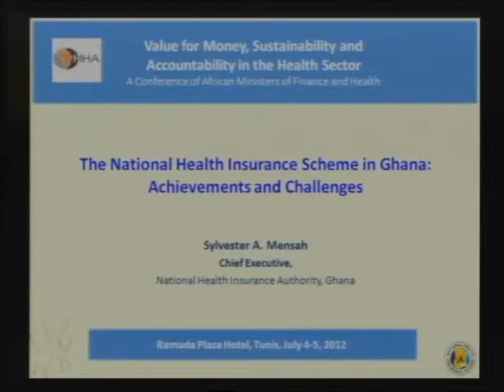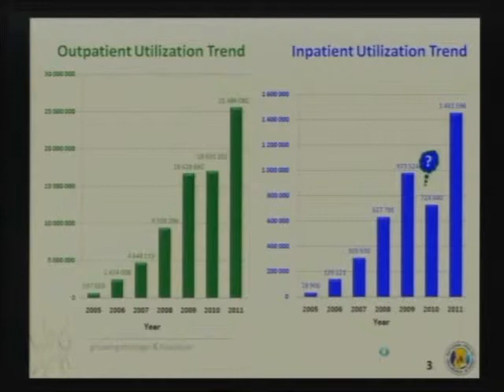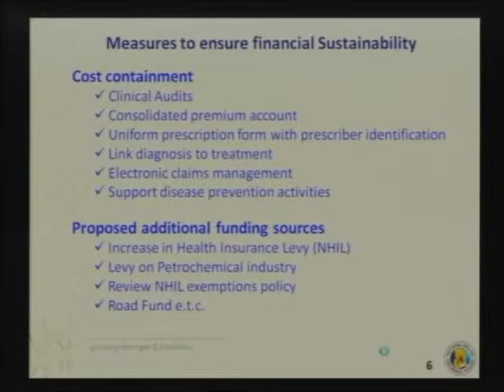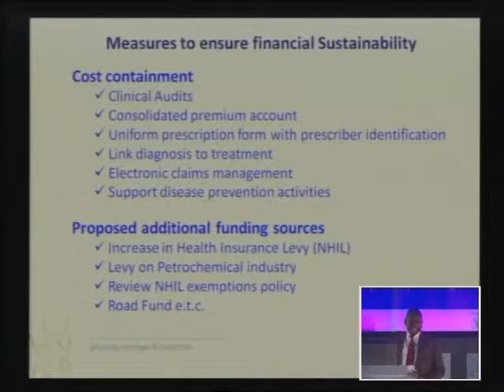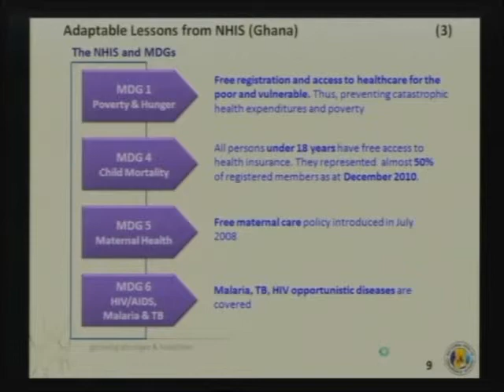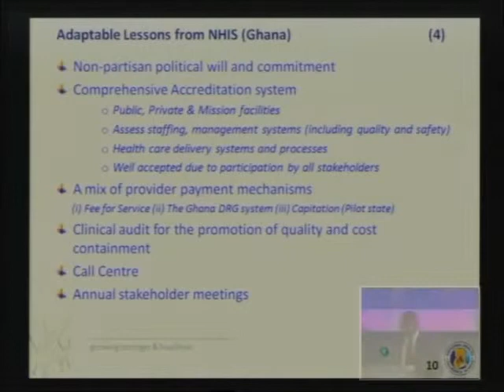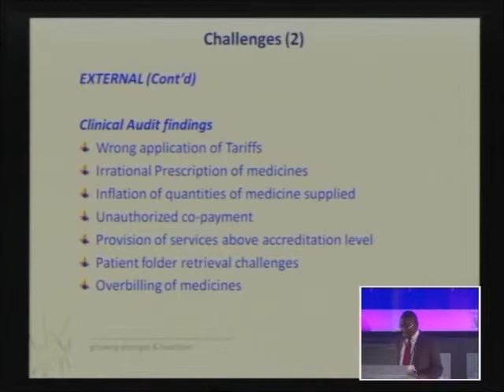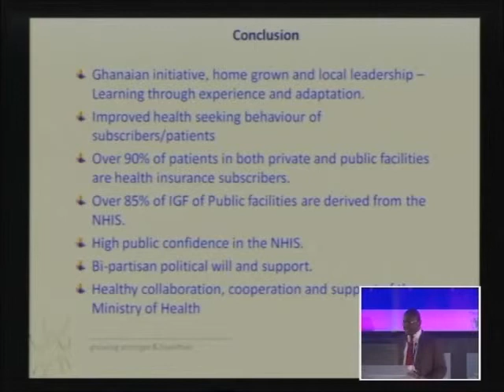Sylvester Mensah: The National Health Insurance Scheme in Ghana: Achievements and Challenges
The Chief Executive of the Ghana National Health Insurance Authority presents at the HHA Conference on Value for Money, Sustainability and Accountability.